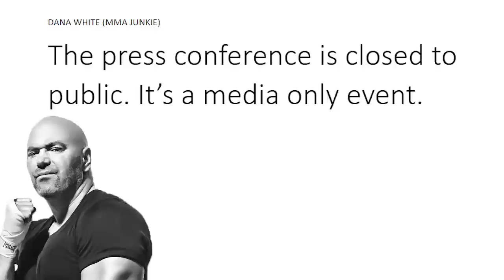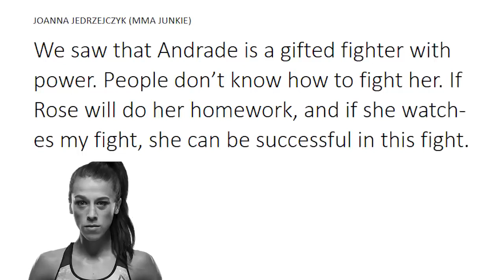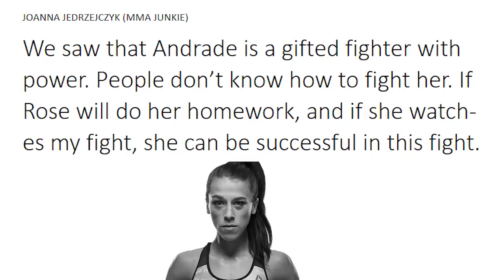Dana White responds to Conor McGregor, Woodley Praises Khabib Nurmagomedov, UFC 229 Press Conference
- Despite Conor McGregor's tweets, UFC 229 press conference still closed to public, per Dana White.

- Tyron Woodley talking about Khabib Nurmagomedov and in his opinion he would be his toughest opponent in the UFC.